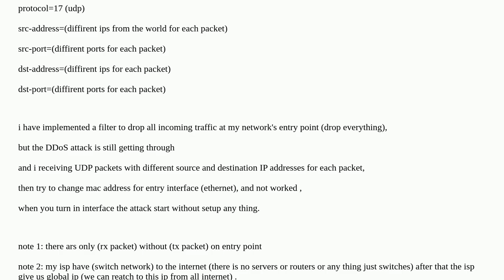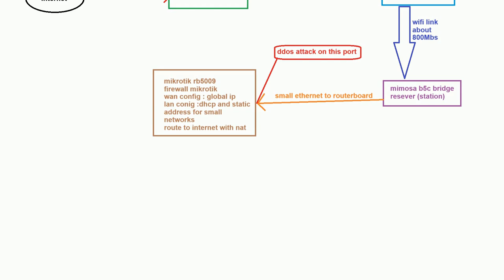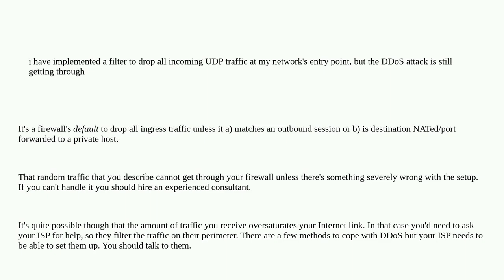Networkengineering: a highly sophisticated and persistent DDoS attack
a highly sophisticated and persistent DDoS attack

A special thanks goes out to the awesome community

  ddos